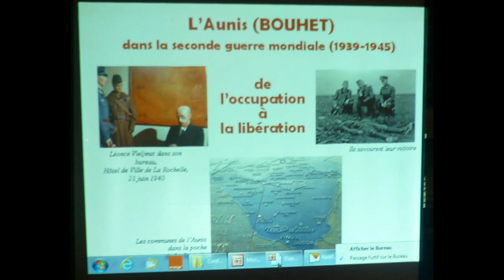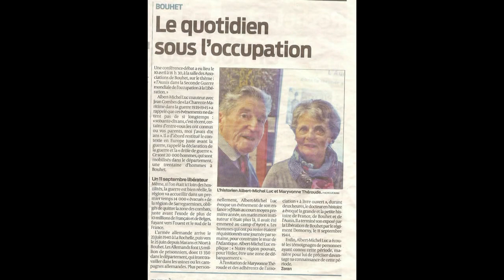L'Aunis en guerre 1939 1945